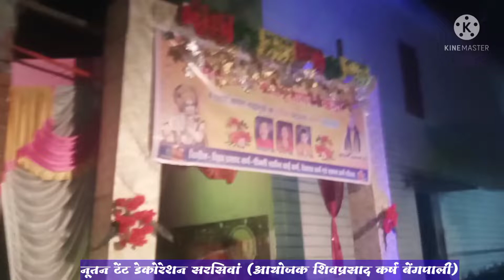नूतन टेंट and डेकोरेशन सरसिवां nutan_tent_and_decoration_sarsiwa nutan tent sarsiwa नूतन डेकोरेशन